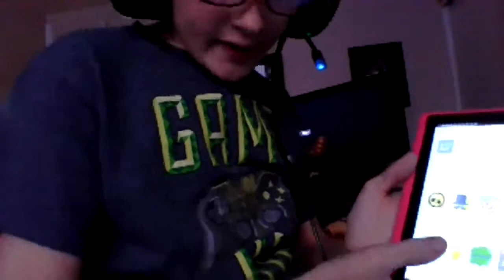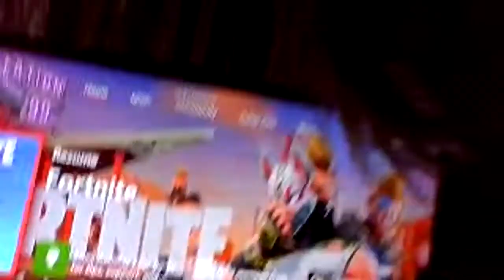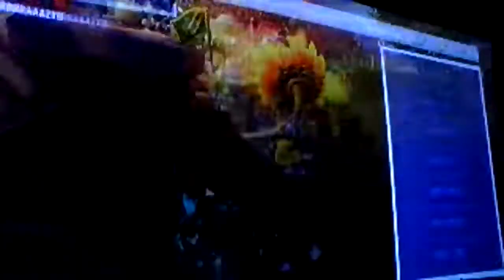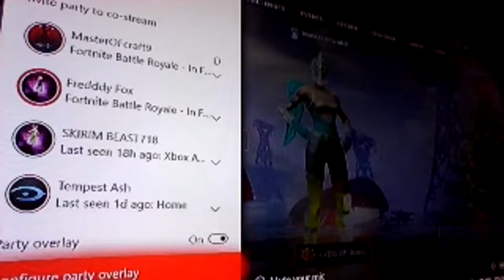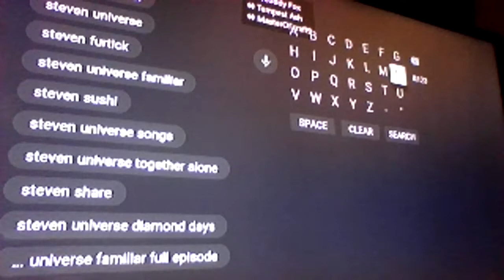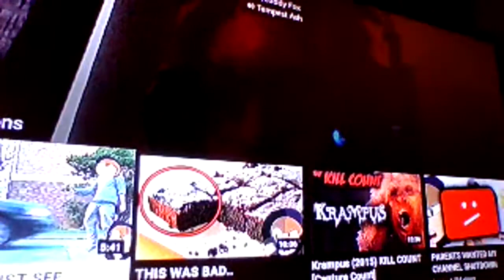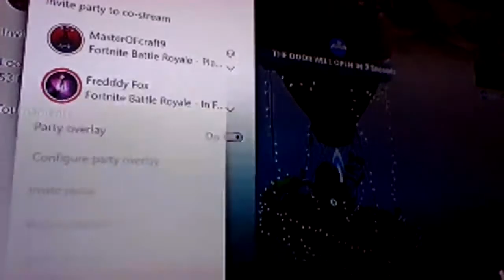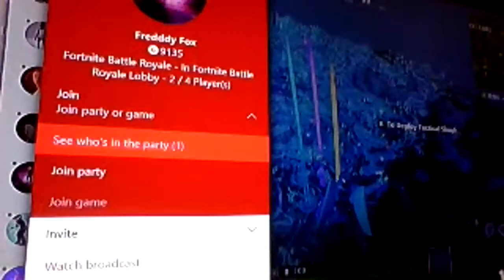new chrome book